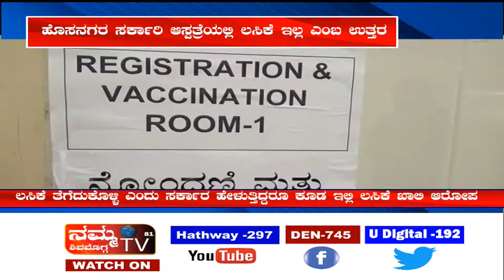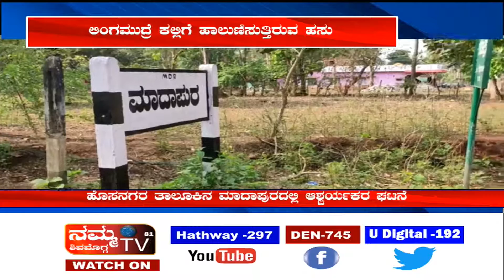ಲಿಂಗಮುದ್ರೆ ಕಲ್ಲಿಗೆ ಹಾಲುಣಿಸುತ್ತಿರುವ ಹಸುಹೊಸನಗರ ತಾಲೂಕಿನ ಮಾದಾಪುರದಲ್ಲಿ ಆಶ್ಚರ್ಯಕರ ಘಟನೆ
ಲಿಂಗಮುದ್ರೆ ಕಲ್ಲಿಗೆ ಹಾಲುಣಿಸುತ್ತಿರುವ ಹಸು
ಹೊಸನಗರ ತಾಲೂಕಿನ ಮಾದಾಪುರದಲ್ಲಿ ಆಶ್ಚರ್ಯಕರ ಘಟನೆ